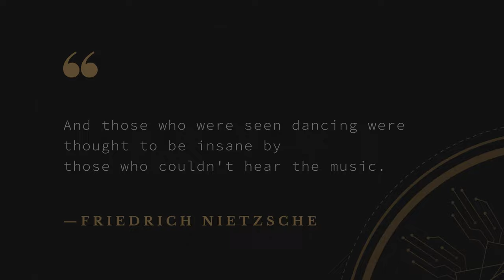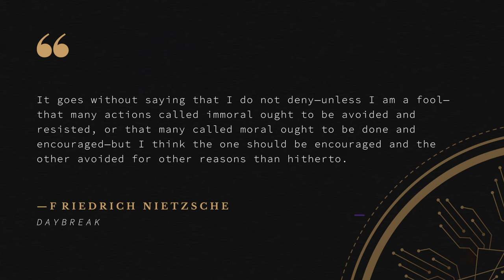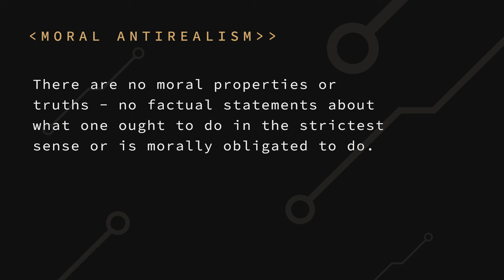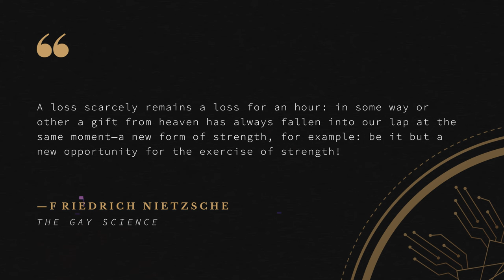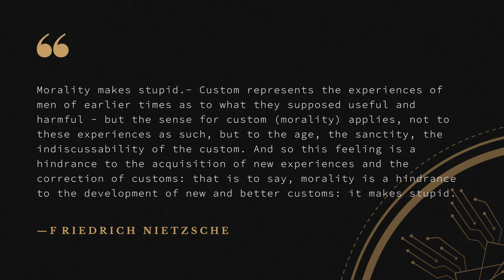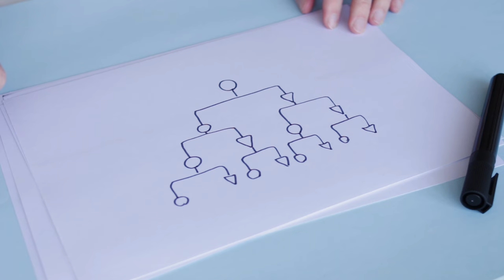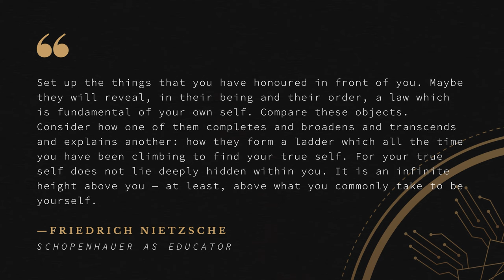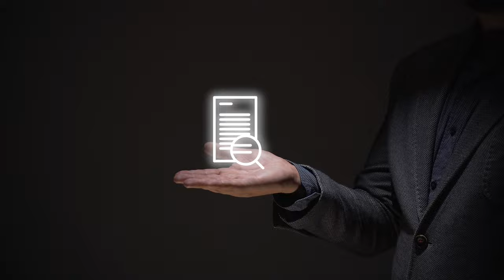How to Go Beyond Good and Evil (and Why You Should) | Nietzsche on the Mistakes of Morality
Friedrich Nietzsche is known for a view on morality that most of us find rather repugnant. He regarded morality and the notions of good and evil as fictions, and saw himself "beyond" these dogmas for the herd. Furthermore, he actually argued that morality, as conceived today, is actively harmful to society and the individual.

This may be a hard one to swallow, or even entertain for some. On the surface, it seems like a recipe for chaos and cruelty. But Nietzsche is also known for this quote:

"And those who were seen dancing were thought to be insane by those who couldn't hear the music."

My goal in this video is to help you *hear the music* of Nietzsche's campaign against morality, so you'll understand why I personally share Nietzsche's view and believe a better world would exist "beyond good and evil."

- Read the blog post with the full transcript

- The Book of Self-Mastery (free paperback)

- Join the community of psychitects: designingthemind.org